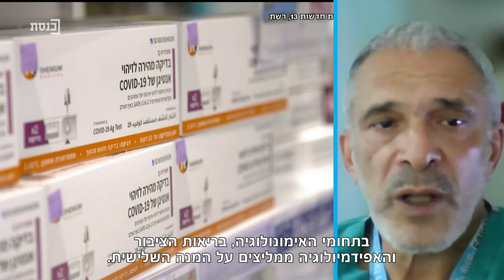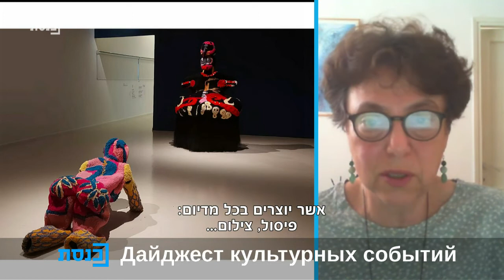מגזין סיכום השבוע בשפה הרוסית עם נועה לביא 30.09.2021